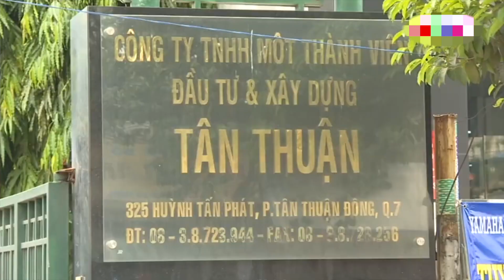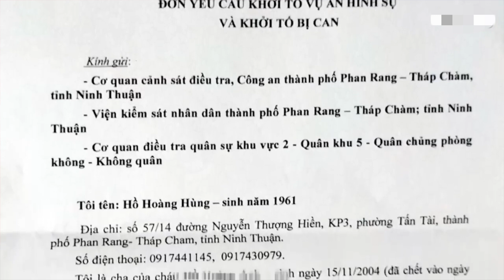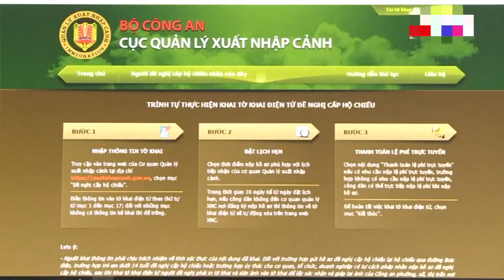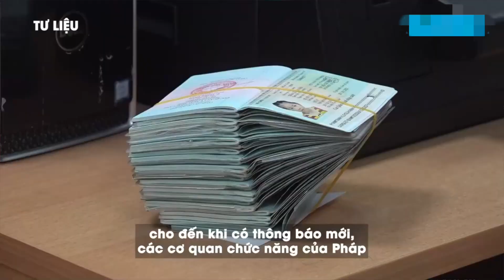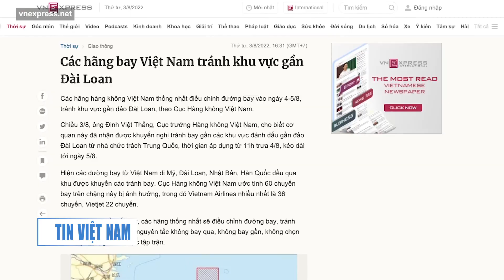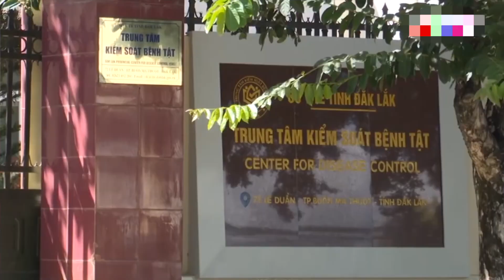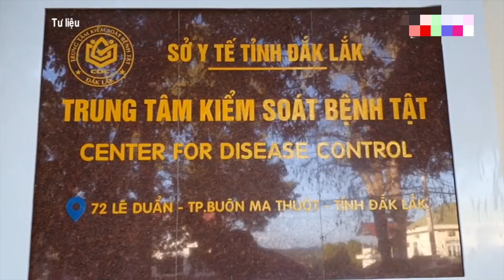Các hãng hàng không Việt Nam được khuyến cáo tránh khu vực gần Đài Loan I TIN VIỆT NAM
▪ Các hãng hàng không Việt Nam được khuyến cáo tránh khu vực gần Đài Loan
 ▪ Anh Quốc công nhận passport mẫu mới của Việt Nam
 ▪ Người già Việt Nam đối mặt gánh nặng 'bệnh tật kép'
 ▪ Công an điều tra 4 gói thầu mua sắm tại CDC Đắk Lắk
 ▪ Cáo trạng truy tố ông Tất Thành Cang và chín đồng phạm vụ bán rẻ đất hai dự án
 ▪ Công an xác nhận lỗi của Thiếu tá quân đội lái xe đâm chết nữ sinh, đủ yếu tố để khởi tố